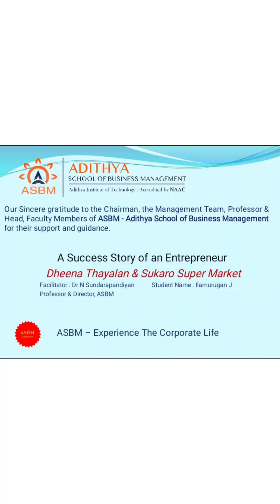ASBM MBA : Entrepreneur Success Story of Dheena Thayalan - Sukaro Super Market by Ilamurugan - I MBA